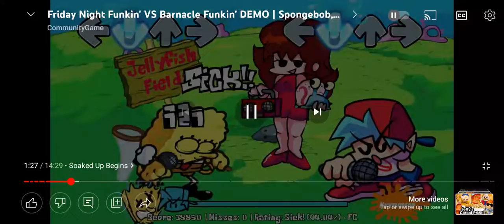Soaked up sounds familiar